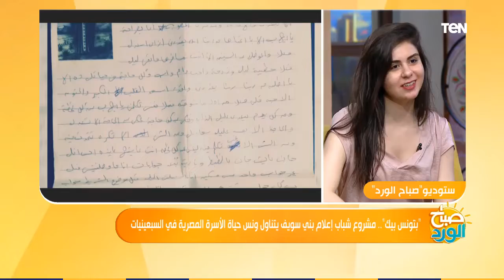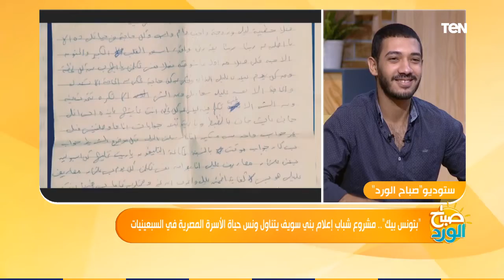صباح الورد | بتونس بيك.. فيلم وثائقى يتناول حياة الأسرة المصرية بفترة السبعينيات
عن فيلم وثائقي مبهج وكله حنين للماضي وذكريات جميلة، "بتونس بيك" هو تسجيل قام به مجموعة من طلاب كلية الإعلام جامعة بني سويف كمشروع تخرج ليهم فكرته قائمة على فترة السبعينيات والثمانينيات، خلونا نعرف تفاصيل اكتر عن الفيلم وتصويره وابطاله من ضيوفنا اللي منورنا محمد اشرف، وهاني علاء، وانجي عهدي